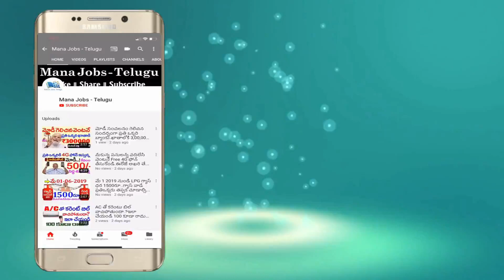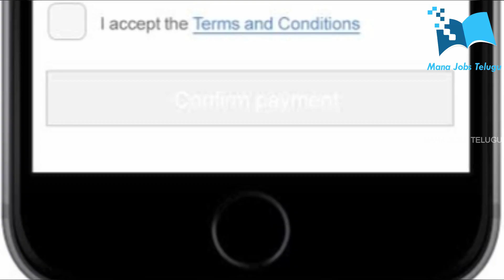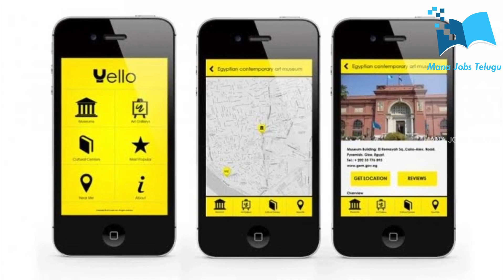ఇంట్లో కూర్చొని లోన్ పొందాలి అనుకుంటున్నారా !అయితే వెంటనే ఈ వీడియో చూడండి || Instant Loans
watchఇంట్లో కూర్చొని లోన్ పొందాలి అనుకుంటున్నారా !అయితే వెంటనే ఈ వీడియో చూడండి || Instant Loans